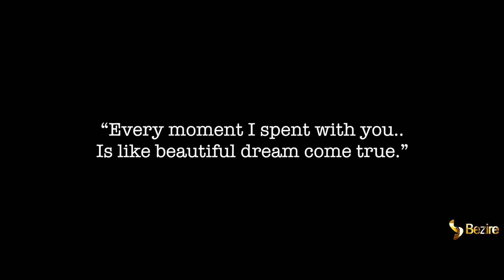Vinay + Harshita Wedding Trailer